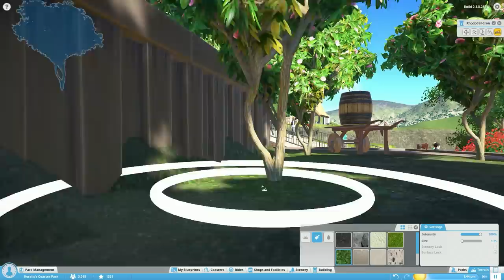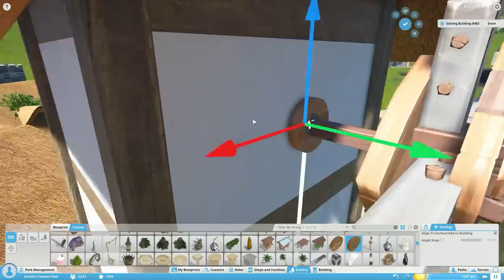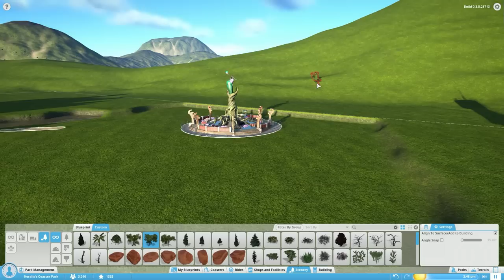Planet Coaster - Ep.18 : Farms & Windmill